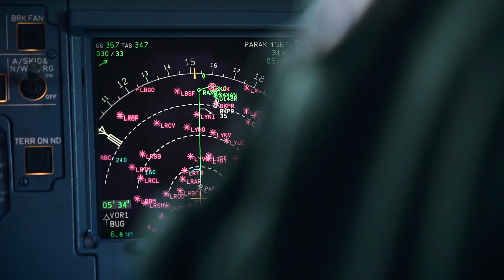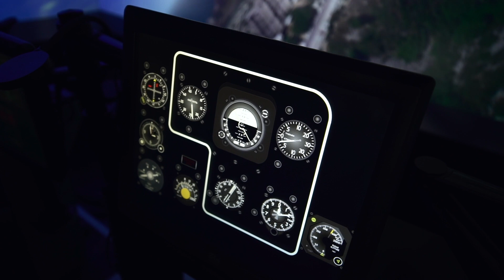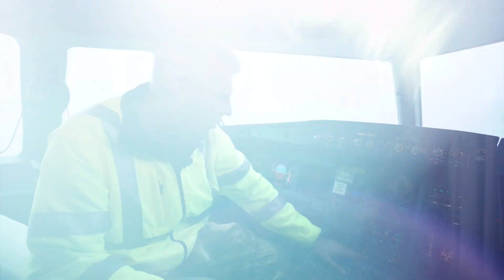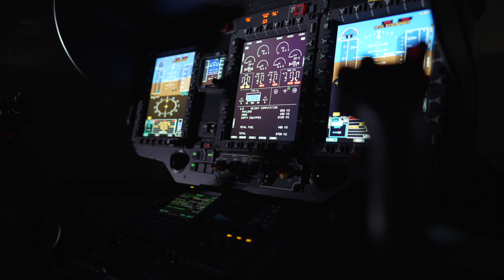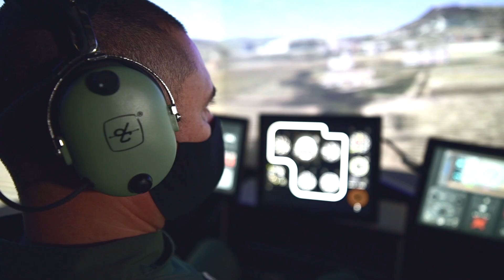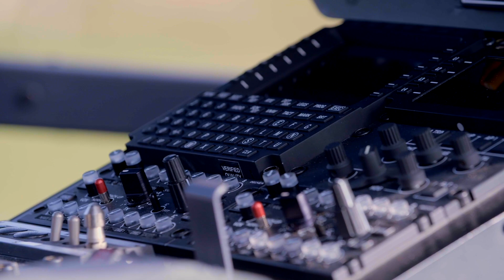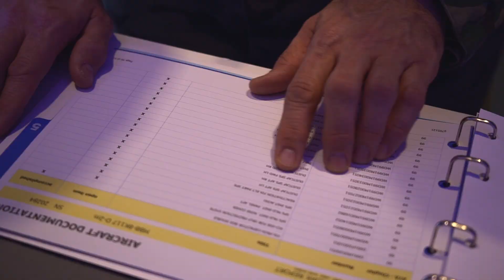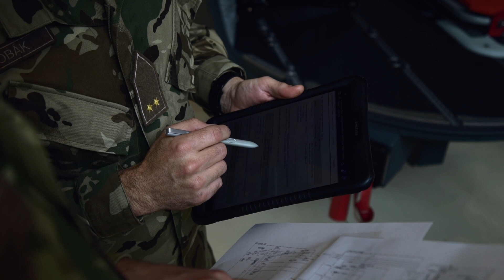Szimulátor: H145M (2022.02.07.)